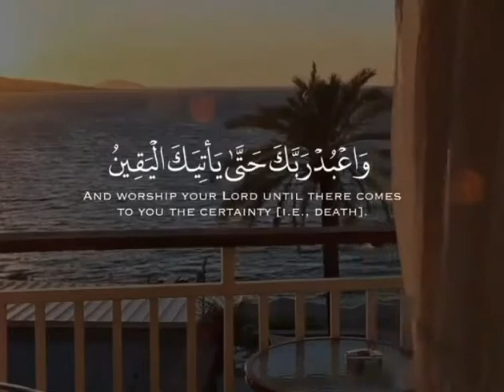Qur'an verses 16☀❤☀